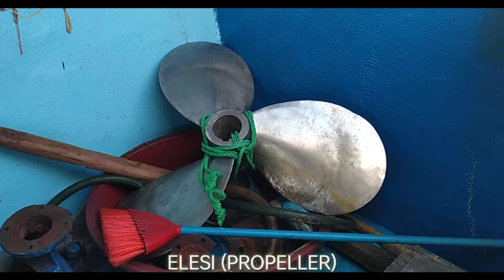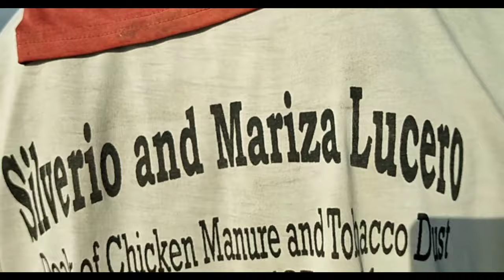MILLION MILK FISH FINGERLINGS HARVEST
See the process of harvesting of milk fish fingerlings from driving the fish towards the small pond to transferring it from a large fishing boat